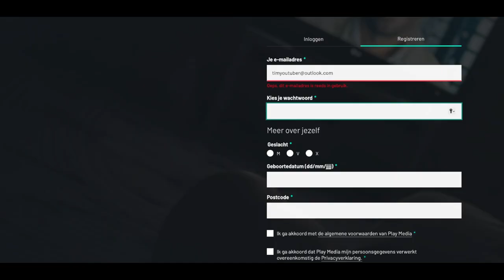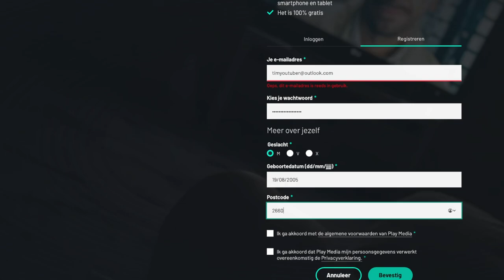DE EERSTE HINT NAAR DE BELGISCHE MOL! | De Mol S11 (Hints)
In deze video bespreken we onder andere verwachtingen van het land en het seizoen. De eerste hints uit de teasers. Hoe kan je De Mol dit seizoen kijken in Nederland. En wat gebeurt er met de finale van dit seizoen!

Kom in de De Mol Pro Whatsapp Groep!

Meer content?